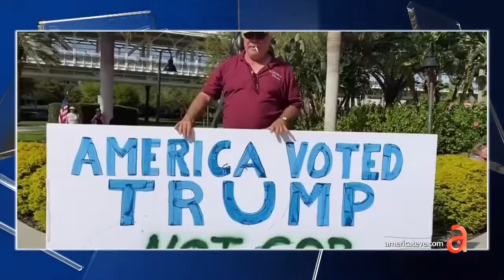Trump insinúa volver a presentarse en 2024 como republicano